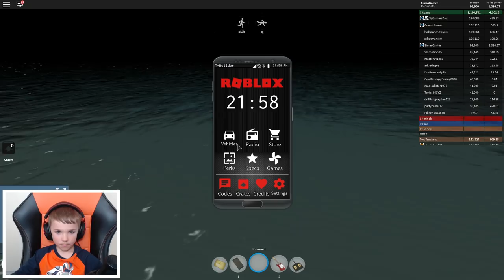THE MOST REALISTIC CARS GAME in ROBLOX, VEHICLE SIMULATOR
In this video today we play ROBLOX VEHICLE SIMULATOR with my dad. There is a new update so we are checking it out! And this game is by far the best and most realistic car game in roblox!